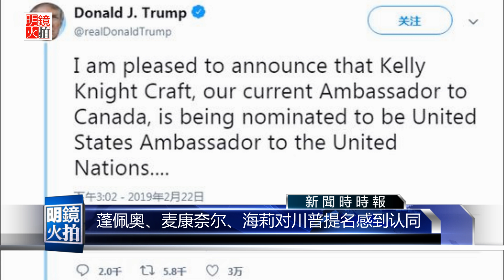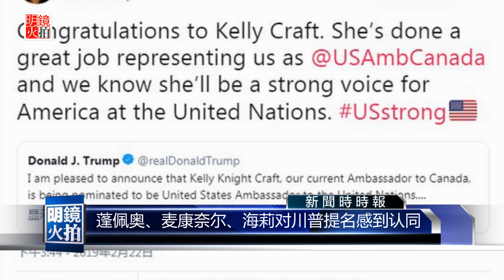新闻时时报｜美国驻联合国大使职位有人选了！川普提名驻加大使接任（20190223）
前任美国驻联合国代表妮基·海莉（Nikki Haley）今年1月因个人原因而离职，这个位置就一直空缺着。如今，川普有人选了！他提名现任美国驻加拿大大使凯莉·克拉夫特（Kelly Knight Craft）接任职务。路透社报导称，是参院多数党领袖、肯塔基联邦参议员麦康奈尔（Mitch McConnell）向川普推荐克拉夫特出任美国驻联合国大使职务。美国国务卿蓬佩奥以及海莉等人，都有对此提名表示认同。

01：00 天下看北京（周四）
03：00 专栏节目**（周日）
08：00 人文历史节目***（周六）
09：00 明镜书刊（周六）
10：00 纽约看天下（周一至周四）| 中国研究院（周五）伦敦看天下（周日）
11：00 明镜编辑部（周一至周四）| 文革史记（不定期）
14：00 大事小评（周五）
15：00 南央讲故事（周日）
15：30 华盛顿看天下（周五）
21：00 今天大新闻（周一至周五）
22：00 台北看天下（周日）
23：00 财经全观察（周一二四五）
不定时：点点今天事（每日）
**专栏包括：刘仲敬思想，寻找大饥荒、慢山微语、巴黎艺术
***历史包括：历史明镜、友渔读书、人生之中、网言网事

04：00 世界新闻
05：00 中国新闻
06：00 今日华尔街
07：00 全球新闻连报（每日）
14：00 中国新闻
18：00 今日华尔街2
19：00 全球新闻连报2（每日）